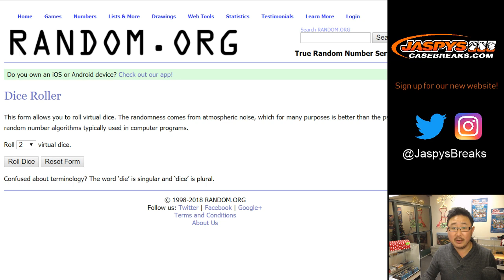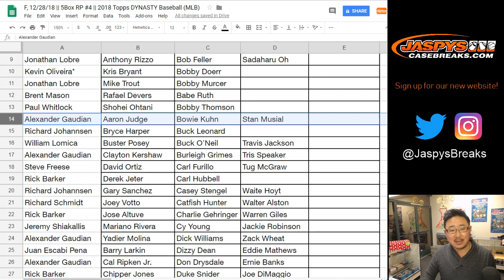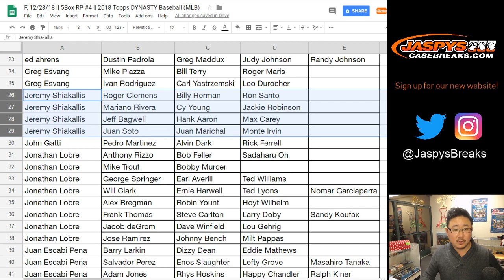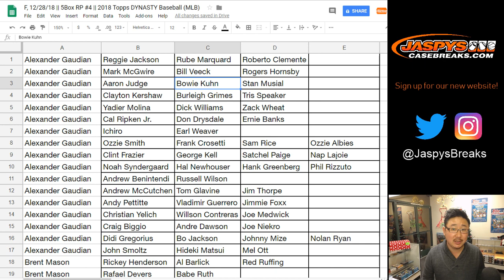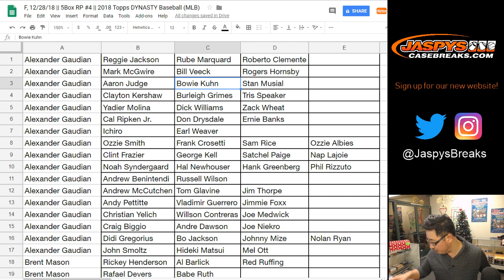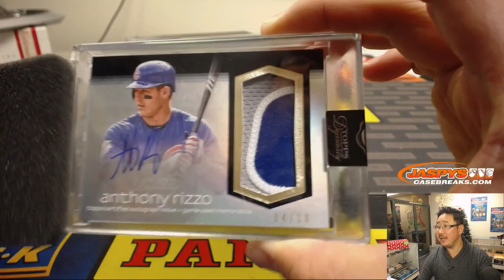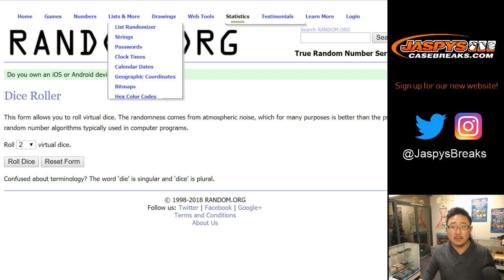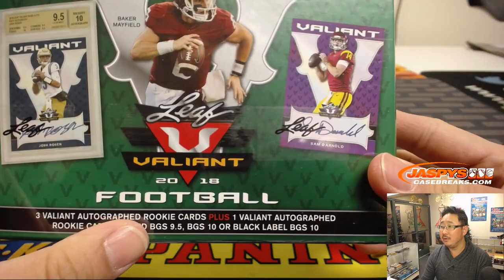F, 12/28/18 || 5Box RP #4 || 2018 Topps DYNASTY Baseball (MLB)